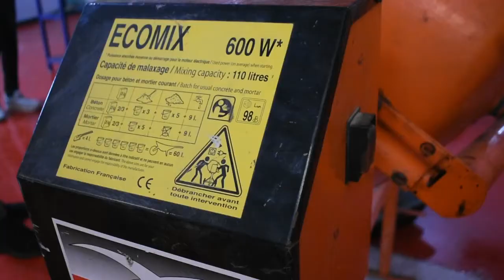TP Génie civil - TP des matériaux - Etudiant ingénieur en génie civil - HESTIM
Nos étudiants en 4ème année cycle d'ingénieur génie civil, pendant leur séance de Travaux Pratiques de Matériaux dans la Smart Factory Connected de HESTIM.